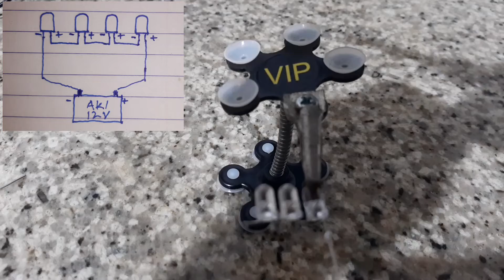LED 3 VOLT KE TEGANGAN 12 VOLT TANPA RESISTOR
Led 3 volt ke tegangan 12 volt tanpa resistor dengan merangkai secara seri maka led yang 3 volt bisa disambung langsung ke aki 12 volt rangkaiannya sangat sederhana hanya membutuhkan 4 buah led 3volt. Led 3v to 12v